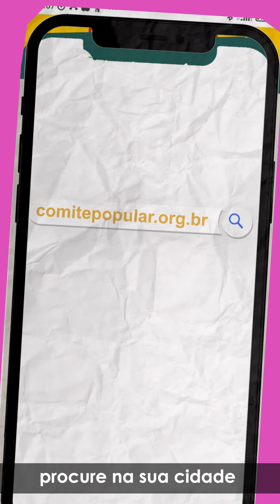Ações de Rua | Em grupo é melhor!